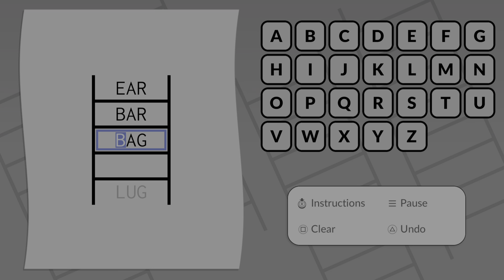Ladders by POWGI PS4 & PS5
Give me an "L" (BRONZE)
Change a letter to "L" and make a word